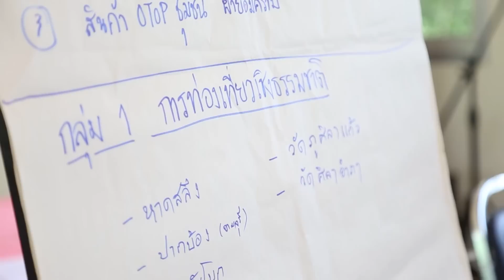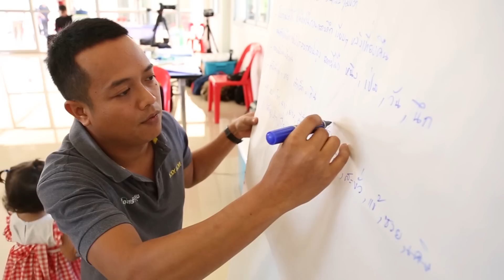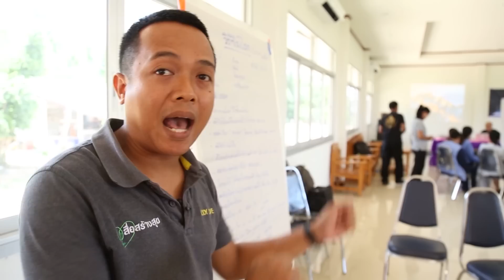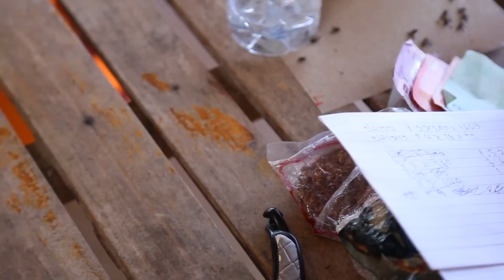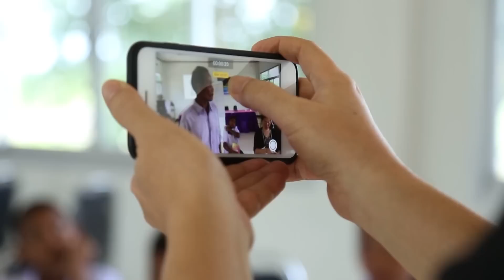เบื้องหลังโพธิ์ไทร mpg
ชมเบื้องหลังการถ่ายทำสารคดีการตักปลาที่บ้านสองคอน อ.โพธิ์ไทร แม้จะมีเวลาน้อยแต่ทีมงานก็ตั้งใจเต็มที่ นี่เป็นส่วนหนึ่งจากงานพัฒนาต้นแบบรายการทีวีชุมชนในเขตอำเภอโพธิ์ไทร จังหวัดอุบลราชธานี ซึ่งทีมงานทุ่มเทพลังในการลงพื้นที่ให้ความรู้เกี่ยวกับงานด้านสื่อที่ชาวบ้านไม่คุ้นเคย เพื่อบอกเล่าเรื่องราวของพวกเขาเอง แต่หากไม่ถนัดที่จะใช้อุปกรณ์ถ่ายทำ ทีมงานก็ยินดีช่วยผลิตทั้งสารคดี รายการ หรือคลิปวิดีโอให้